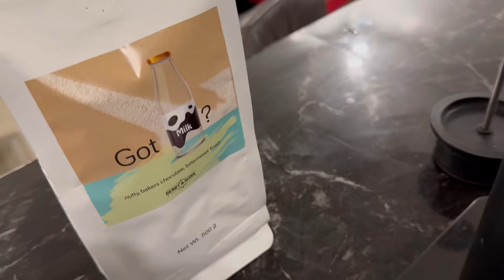Coffee Diary 32 (recipe in the description)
Henry and Sons
Got Milk?

Pre ground (medium fine)
55g to 385g
Cold/room temp water

Steep for 24 hours
Dilute with water before drinking
Notes: bold, very smooth, chocolatey, nutty